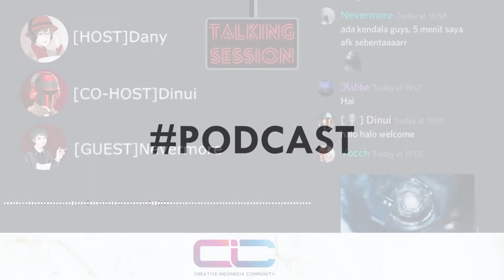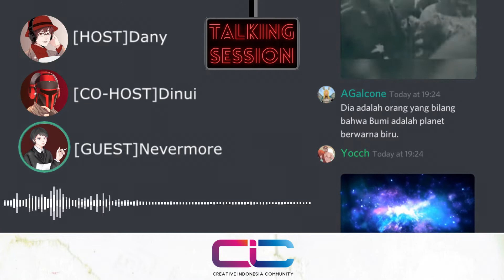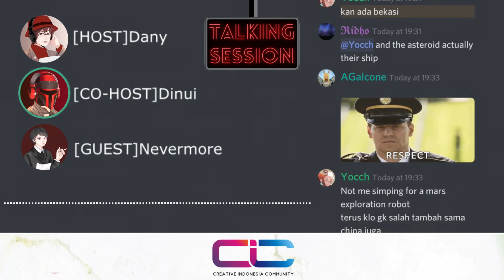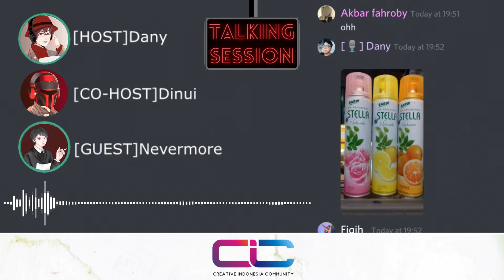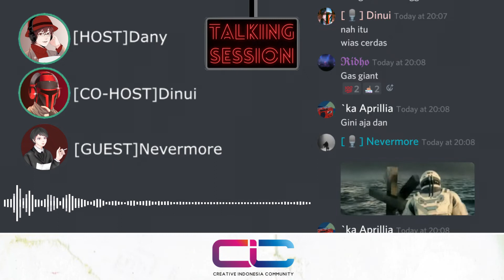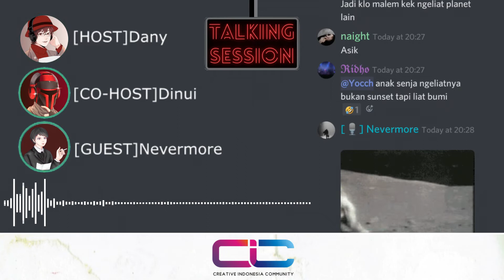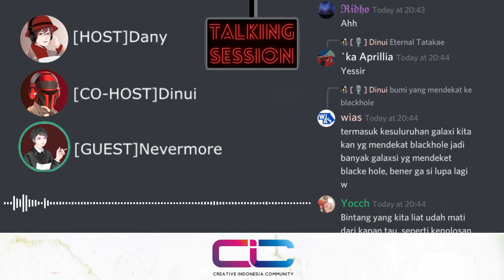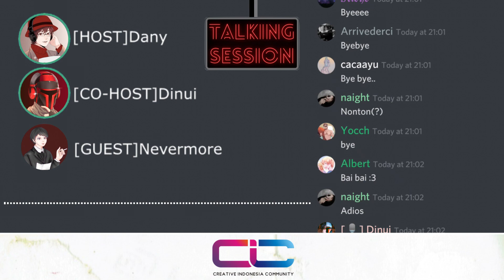MENGENAI ALAM SEMESTA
Creative Indonesian Community Podcast
Presents

Kita tinggal di planet bumi yang dikelilingi dengan banyak objek angkasa yang masih misterius seperti Lubang Hitam, planet-planet unik, dan masih banyak lagi. Keajaiban alam semesta seakan tidak ada habisnya.

Di topik nostalgia TalkingSession kali ini, kita akan membahas seputar kisah dan misteri di alam semesta yang luas ini. Mulai dari planet-planet yang unik, penjelajahan antariksa, spacesuits, blackhole, dan banyak lainnya! Psstt.. Jangan bilang-bilang Serenity kalau co-hostnya kami culik, ya! :mandoajojing:

Ditunggu kehadiran kalian di TalkingSession malam ini!

Hosts: Dany, Dinui, Nevermore
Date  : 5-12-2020